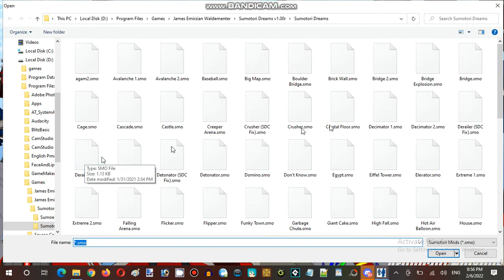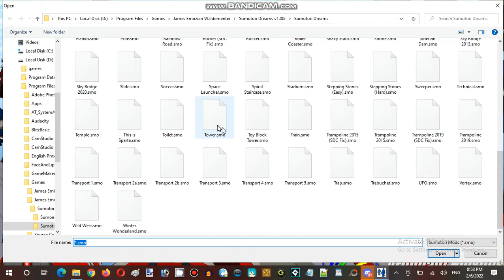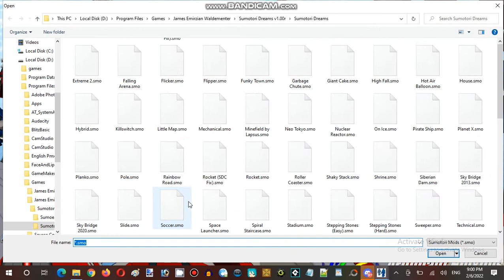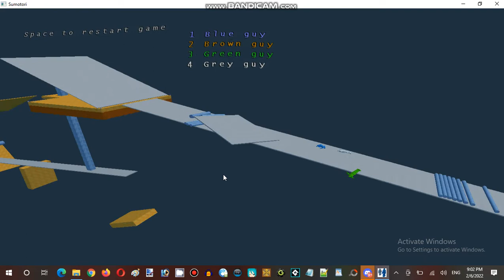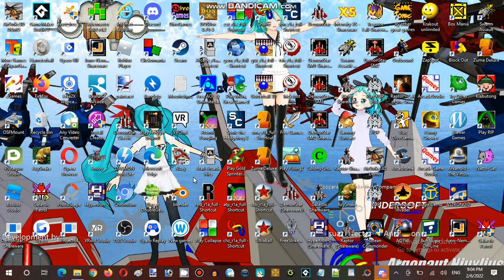Ice Cream Sundays Hour Streaming at Hunter's Server Establishment 06 Part 06